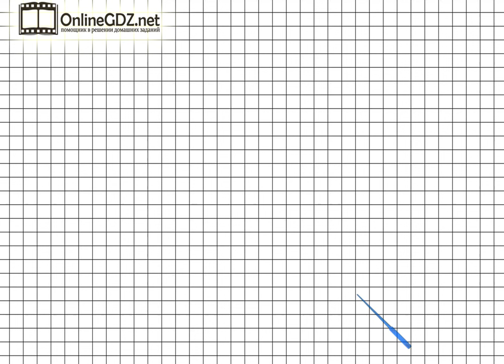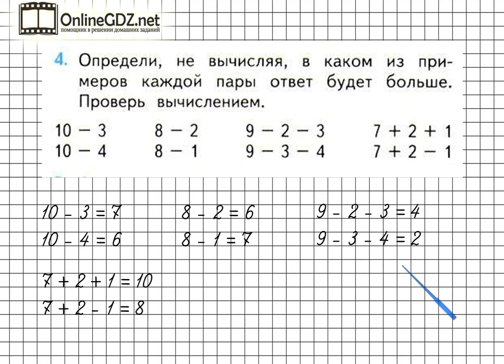Страница 11 Задание 4 – Математика 1 класс (Моро) Часть 2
Для выполнения упражнения №4 на странице 11, нужно уметь устно определять в каждой паре примеров какой ответ будет больше, а также проверять вычислением. Если вы хотите выполнить это задание быстро и без ошибок, мы рекомендуем к просмотру наше видео!